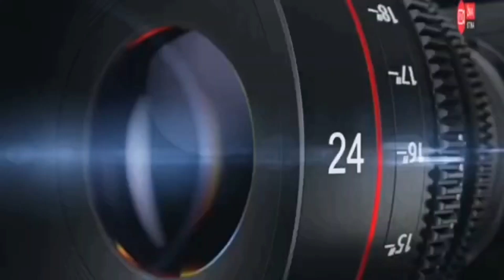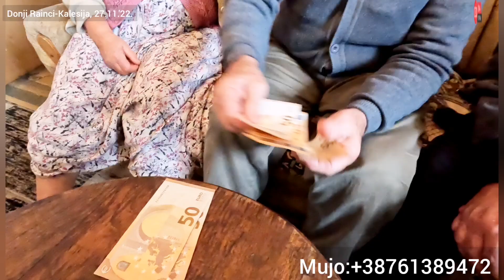ŽIVA ISTINA#Ovaj čovjek me ne vidi 90%,ali ipak zapjeva.Supruga psihički bolesnik,troje djece.